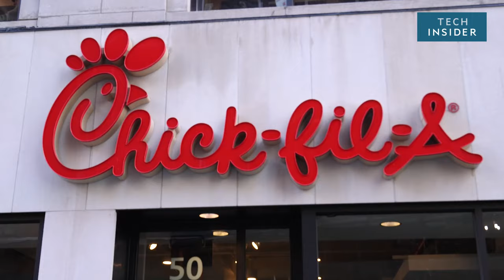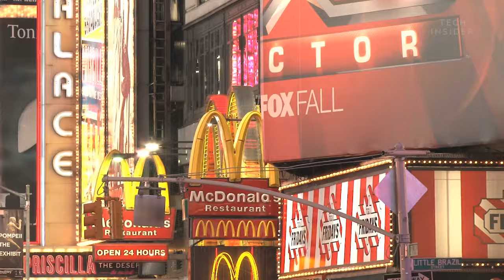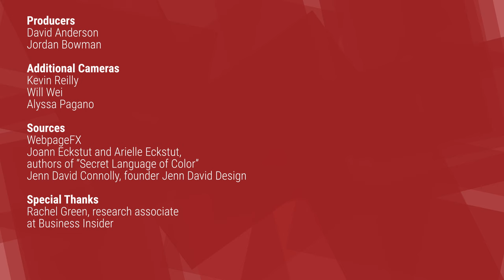Why So Many Fast Food Logos Are One Color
McDonald's. Arby's. Wendy's. Burger King. Jack in the Box. In-N-Out and more all use the color red heavily in their logos, why? The answer goes back thousands of years.

Following is the transcript of the video:

Hmmmm... These companies have something in common. Can you spot it?

Well, besides all being fast food chains… They’re all red. And it's not a coincidence. Color is one of the many tactics companies use to connect with customers. And if swearing off fast food wasn’t hard enough, those colorful red logos might make it even harder to ignore.

The average human can see ten million colors, but red is special. Turns out, it’s one of the first colors our ancient ancestors thought important enough to name. Back before alphabets and writing, early human languages were surprising… uncolorful. There were words for “black” and “white’ and “red” but not much else. In fact, blue didn’t show up until thousands of years later in 200 A.D.

As a result, we have a deeper connection to red than any other color on the spectrum and we react to it in certain ways that actually play to fast food companies’ advantage. For starters, researchers have found that red can evoke a sense of urgency. On top of that, it also has an innate ability to wet our appetites. And when you pair those two together you’ve got the perfect recipe to attract hungry customers who want food, fast.

So that red logo isn’t just a welcoming sign it’s a sly seduction for your brain. Now, it’s unclear why red makes us feel this way. But perhaps it has something to do with where the word comes from. Many ancient languages, including Hebrew and from tribes of New Guinea, first named red from their word for “blood.”

For example, red in Hebrew looks like this אָדוֹם and is pronounced “ah-dohm,” while blood looks like דָם and pronounced “dahm.” But red’s bloody beginning has transformed over millennia. During medieval times, for example, red was worn by royals as a status symbol. And today, brides in many parts of India are married in red dress.

In fact, red is one of the few colors today that cultures all over the world view positively. And it’s no wonder companies dedicate so much thought to their logos. After all, we’re a visual species. Despite having five senses, 80% of the information our brains process on a daily basis comes from our eyes.

And according to marketing company WebPageFX, nearly 85% of consumers say the main reason they choose one product over the other is color. Another 80% said that colors are what give brands that memorable stamp of recognition.

Just think what McDonald’s would look like in blue, green, or pink! It’s just not the same, right?